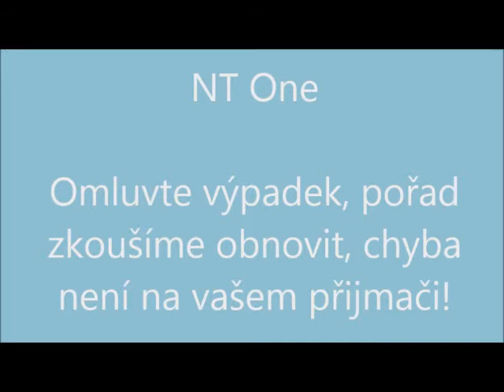Nejlepší momenty Nissi TV a NT